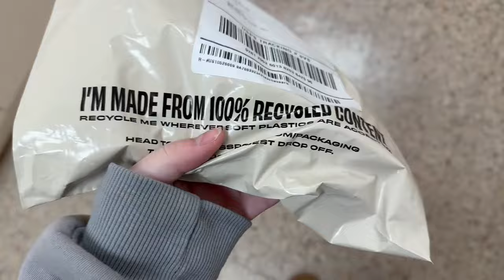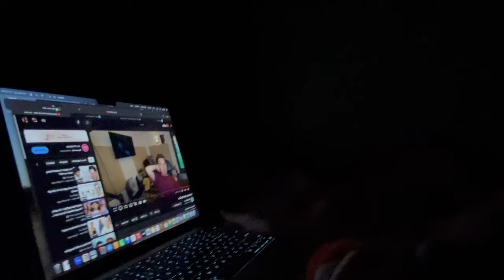DAY IN MY LIFE (leap day edition???)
upcoming mini trip ahead this weekend…